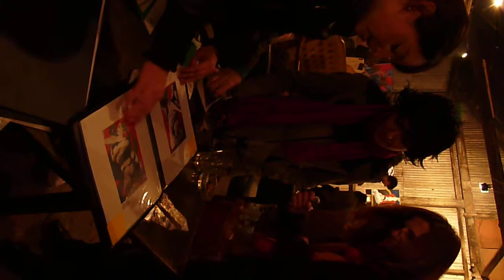Gallery Nights Junio09 2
Gallery Nights Junio09 Galería "El Gato Viejo". Atelier Carlos Regazzoni. Curaduria: Nicolás Fernández Rubio